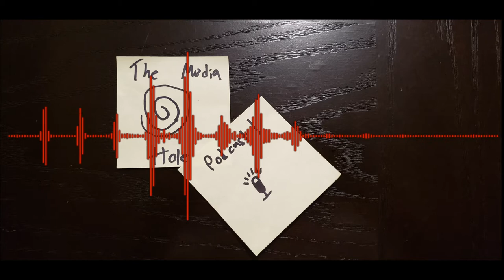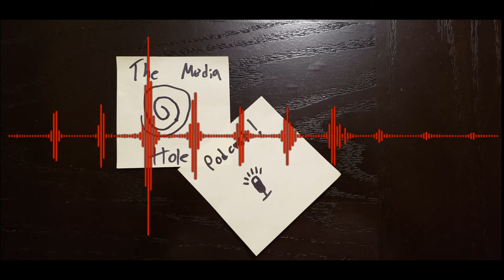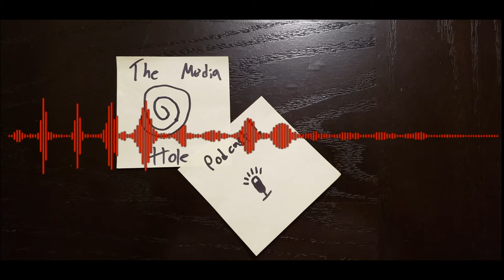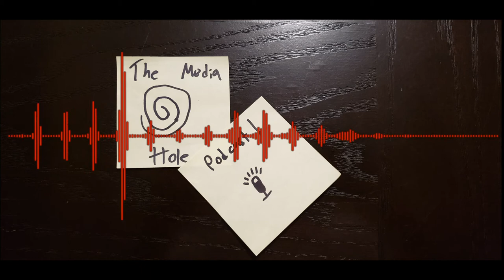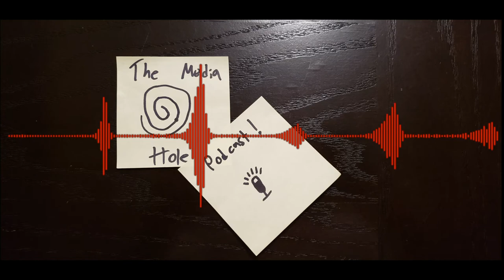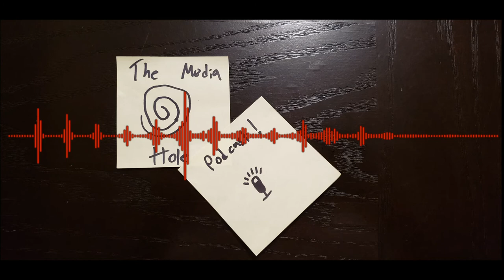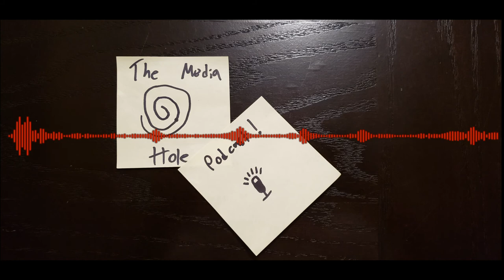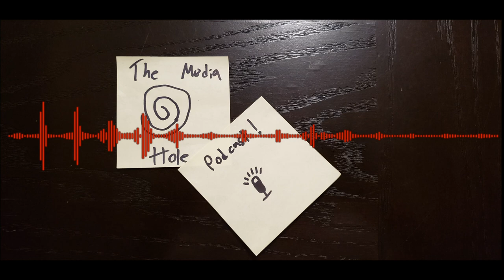The Media Hole Podcast! - Episode 37 - Guillotine Outside Jeff Bezos' House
Nathan and Ian talk Marvel movies, the myth of cancel culture, and how Pizza Pizza simps the police!

Please donate if you can to one of the many organizations that support the BLM protests happening across the globe.